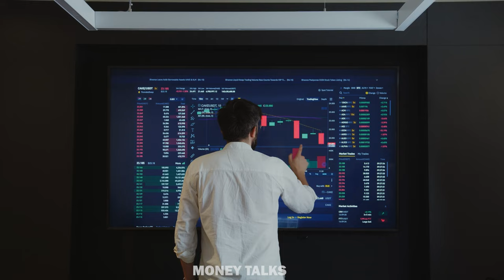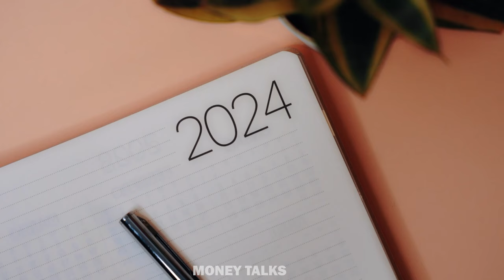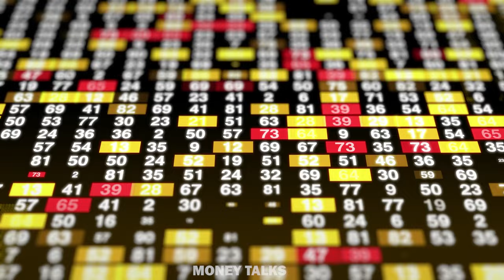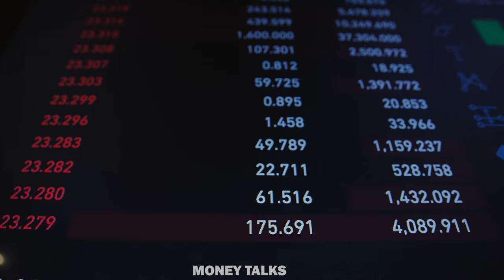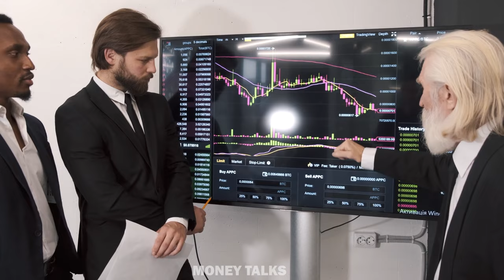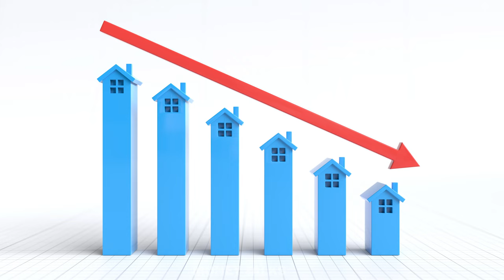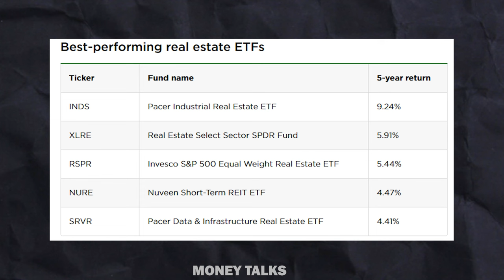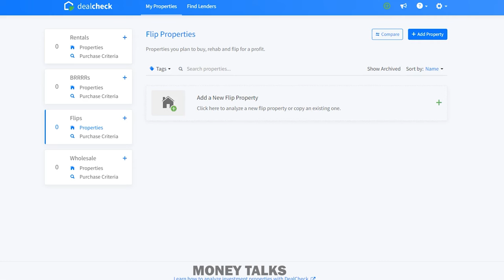Is Michael Burry's Housing Short Possible in 2024? (The Big Short)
In this video, we explained can you still short housing market like Michael Burry?